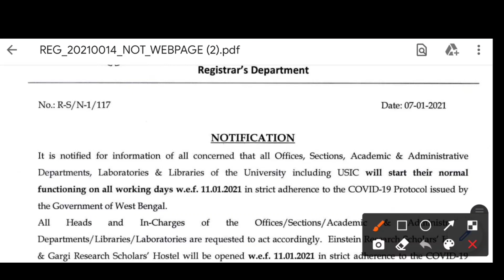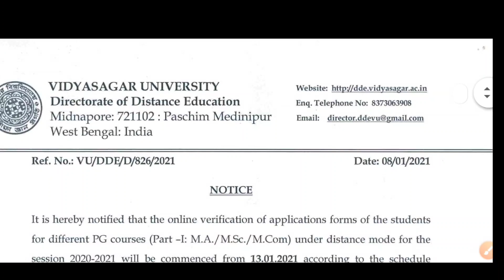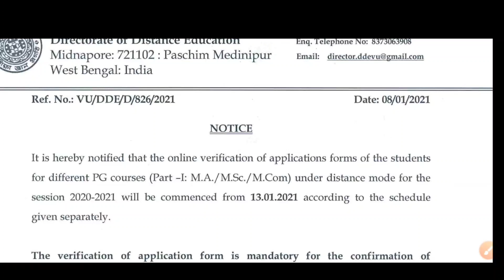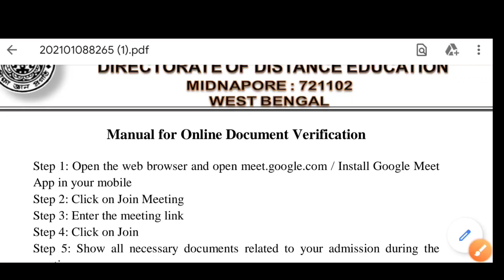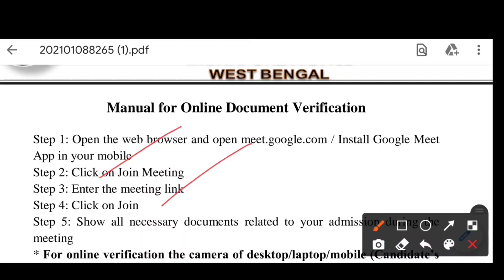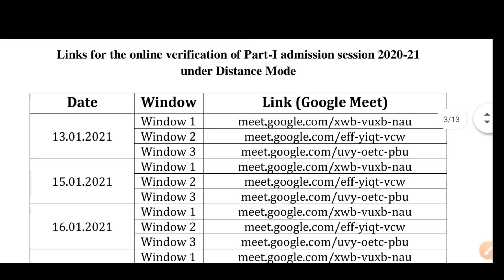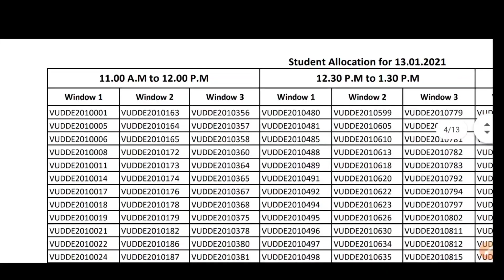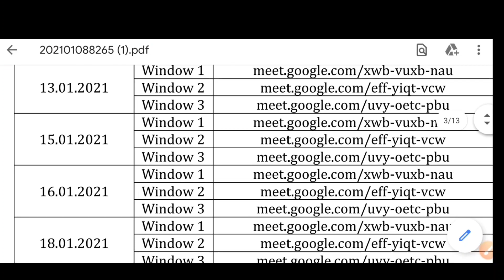Breaking: জানুয়ারীতেই খুলছে বর্ধমান বিশ্ববিদ্যালয় | Vidyasagar University Distance Verification